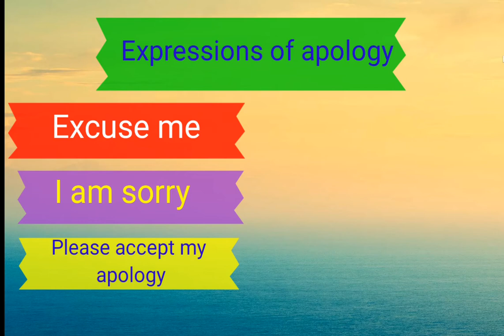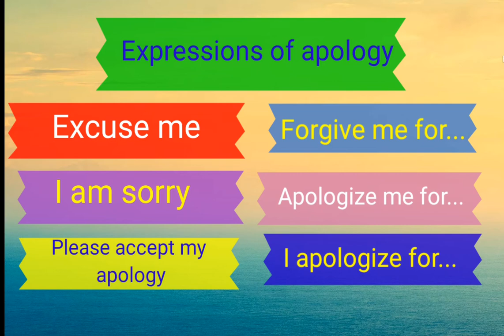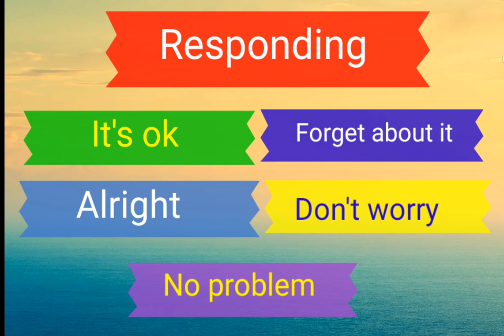Belajar Bahasa Inggris: Expressions of Apology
expressions of apology adalah ungkapan meminta maaf. untuk pelajar diberikan di Kelas 7. dalam kehidupan sehari hari perlu ditanamkan untuk menumbuhkan rasa peduli.